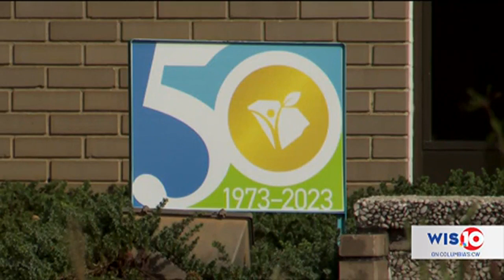State agencies on the future of Bull Street